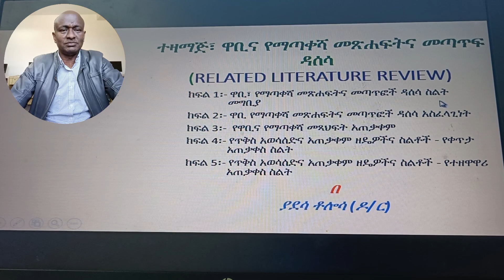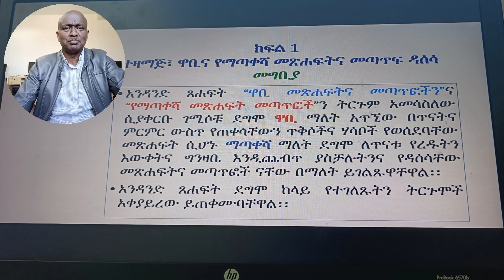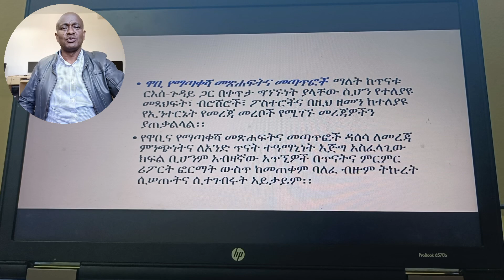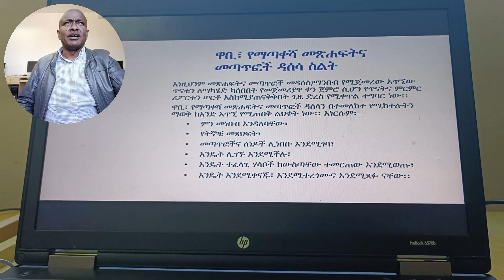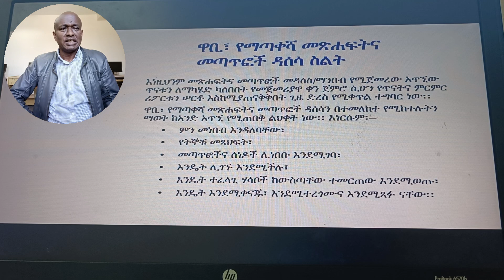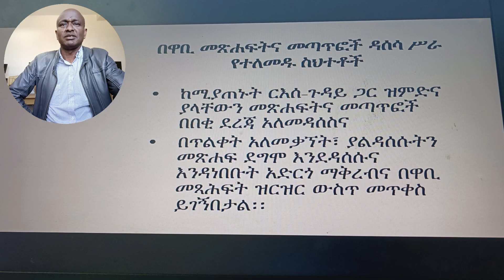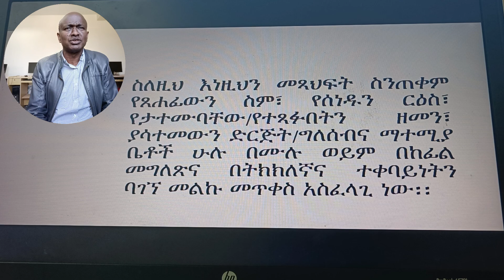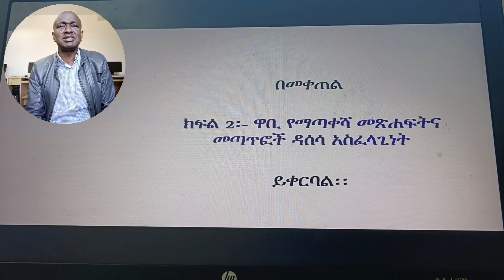ክፍል 1: የተዛማጅ መጣጥፎች ዳሰሳ - መግቢያ part 1: Related literature review - Introduction